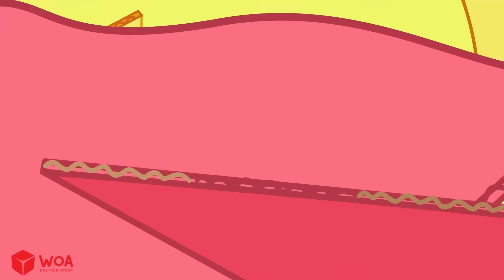Which Bed Do You Like, Nancy Wolfoo Makes DIY Mermaid Bed Funny Stories for Kids Wolfoo Family